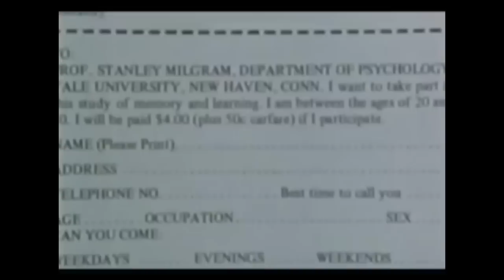Peter Gabriel - We Do What We're Told (Milgram's 37) MILGRAM'S VISUALS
Peter Gabriel's We Do What We're Told mixed over footage from the Milgram 37 experiments.

This is a fan created video by uploader, I do not have permission to use either video or audio.